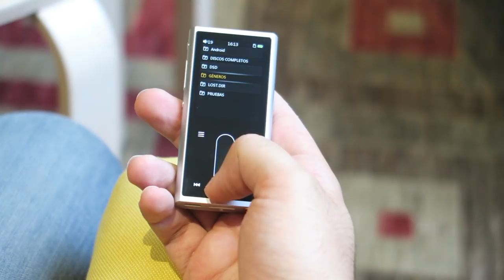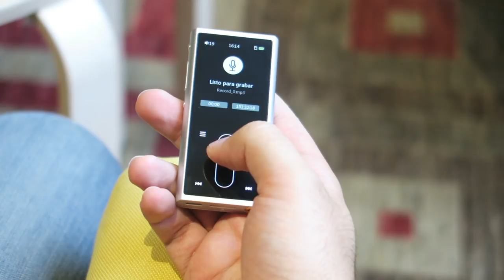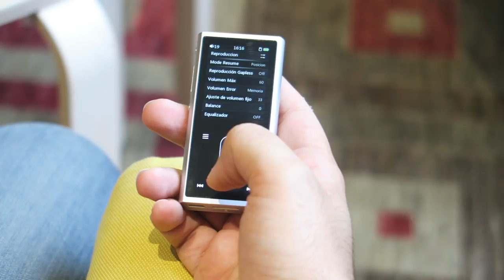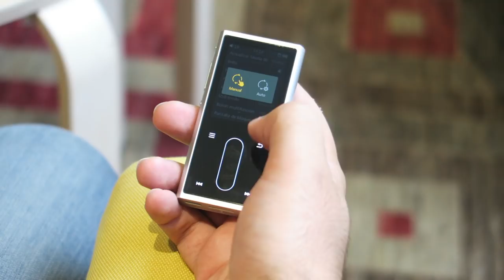Review FiiO M3K, 74,99€ muy bien aprovechados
El FiiO M3K es la apuesta de FiiO por dominar la gama de entrada de reproductores Hi-Res.

Este nuevo DAP, supone la renovación del mítico FiiO M3, pero presenta un aspecto más moderno y nuevas funciones innovadoras y únicas en un reproductor de este segmento de precios.

► Comprar FiiO M3K en España al mejor precio.  Distribuidor oficial

♔ Envío GRATIS